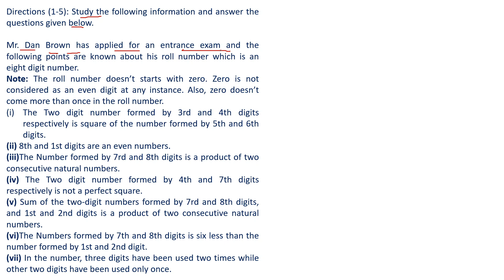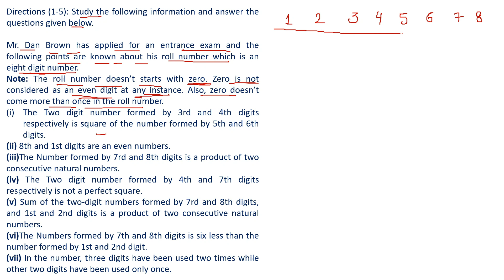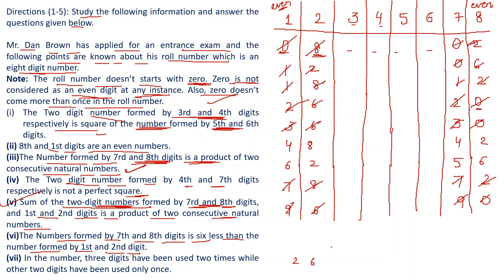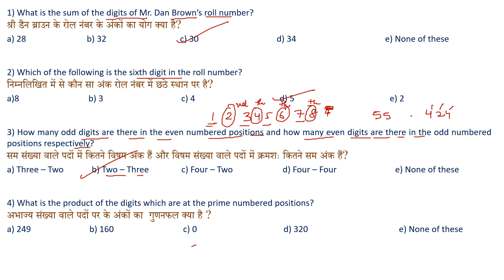Logical Puzzle l Mains Level | Roll Number based Puzzle | IBPS PO & RRB PO 2020 | Smriti Sethi